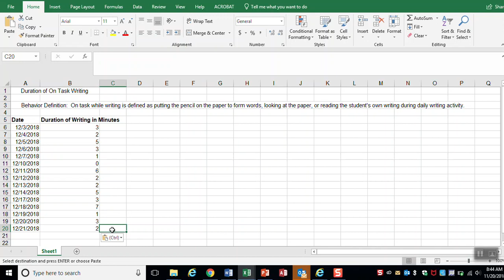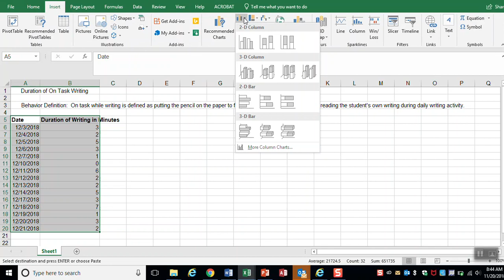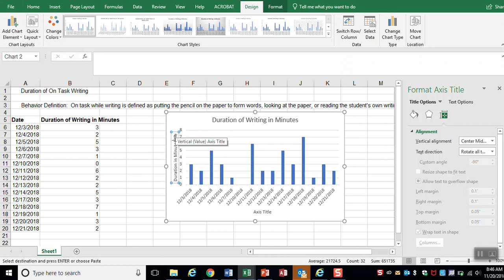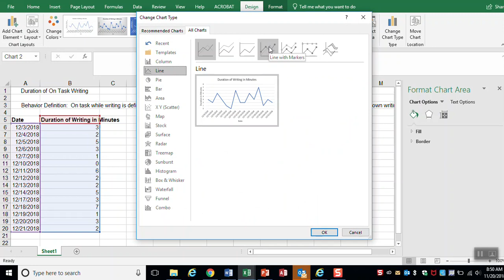Duration Data Graphing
Quick demo on graphing duration data and putting it into a bar or line graph.